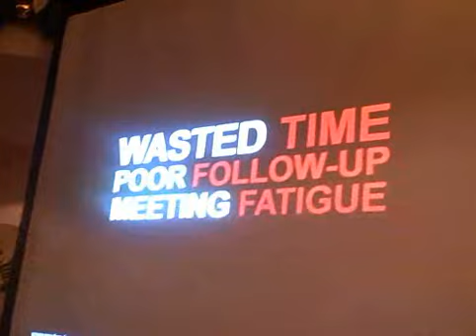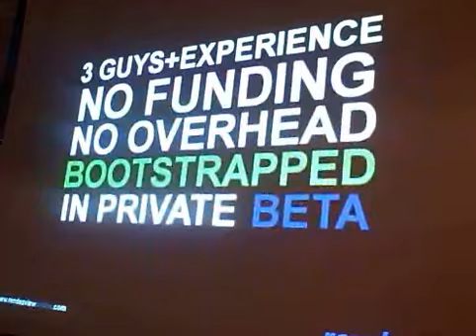Rendezview pitching @ TC Pannel